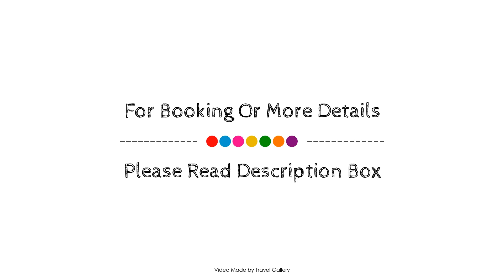Gooderson Tropicana Hotel, Durban, South Africa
About Property:
Ideally located in the prime touristic area of South Beach, Gooderson Tropicana Hotel promises a relaxing and wonderful visit. The hotel offers a wide range of amenities and perks to ensure you have a great time. 24-hour front desk, luggage storage, Wi-Fi in public areas, car park, room service are on the list of things guests can enjoy. Some of the well-appointed guestrooms feature television LCD/plasma screen, mirror, internet access – wireless, non smoking rooms, air conditioning. The hotel's peaceful atmosphere extends to its recreational facilities which include water sports (non-motorized). Gooderson Tropicana Hotel combines warm hospitality with a lovely ambiance to make your stay in Durban unforgettable.
Searching For
1. Gooderson Tropicana Hotel - Durban
2. Gooderson Tropicana Hotel - Durban Virtual Tour
3. Gooderson Tropicana Hotel - Durban Rooms
4. Gooderson Tropicana Hotel - Durban Amenities
5. Gooderson Tropicana Hotel - Durban Videos
6. Gooderson Tropicana Hotel - Durban Offers
7. Gooderson Tropicana Hotel - Durban Deals
Audio Credit:
Track Title: Subway Dreams
Artist: Dan Henig